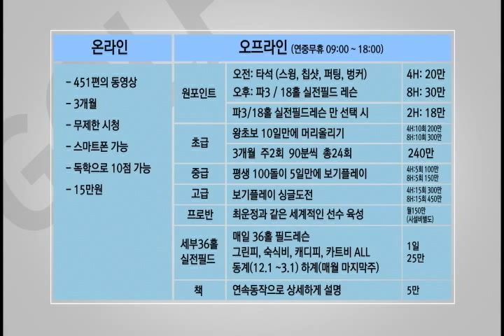생초보100타깨기 일반골프가하면할수록어려운이유가무엇인가 짚고넘어갑시다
안녕하세요
감사합니다.